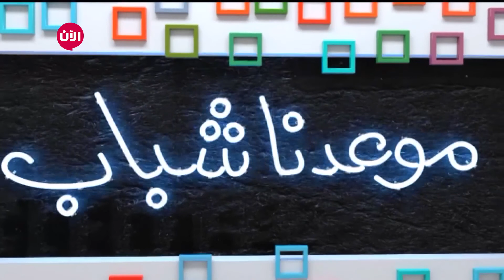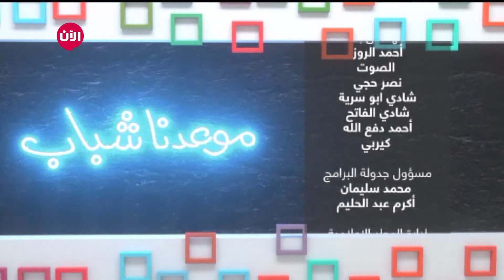موعدنا شباب - الحلقة الثانية والعشرون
برنامج حواري مباشر أبطاله شباب وشابات يطرحون الأخبار الاجتماعية، والمواضيع الرائجة في مواقع التواصل الاجتماعي وتأثيرها على حياتنا، كما يقدمون نصائحهم وآرائهم حولها. كل منهم يحاول فرض رأيه من خلال شخصيته المختلفة.